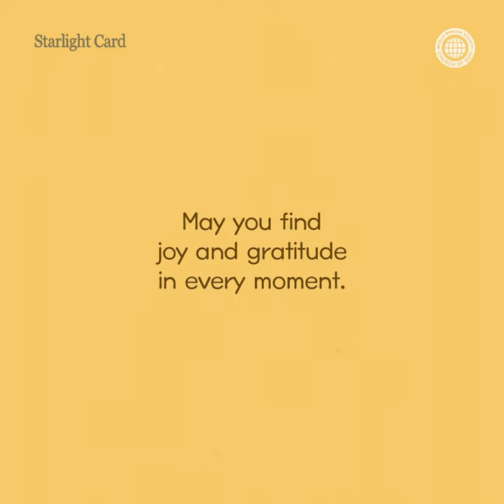Good Weather Bad Weather | WMSCOG, Church of God, Ahnsahnghong, God the Mother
[Stars in the Desert] Starlight Card, “Good Weather Bad Weather,” has been created by the Church of God.
We live in various environments, just like the weather is different every day. Sometimes, we feel as if our environments have a huge impact on our lives.
However, what is important is how we see the environment around us.
Here we introduce how to use your mind to make your day look different.
The texts, pictures, and videos were produced by the Church of God Publishing Mission Center, and the background piece of music was composed and rearranged, based on a New Song by the Church of God New Song Mission Center.

This virtual content has been created by the Church of God as part of its cultural mission to comfort weary people in modern society and promote love inside our families.
Hand-drawn musical essays on everyday life and Bible verses are uploaded on this channel.